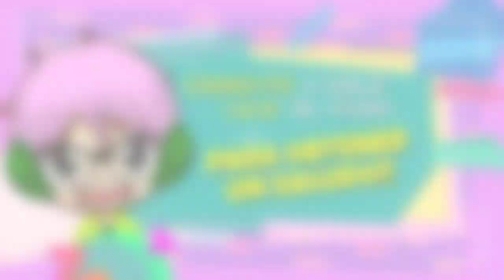TOP - LAS MEJORES CANCIONES / ROAST de YOLO AVENTURAS I Tik Boom Ander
HOLA BIENVENIDO A UN NUEVO VIDEO